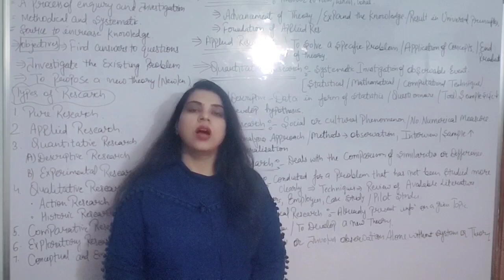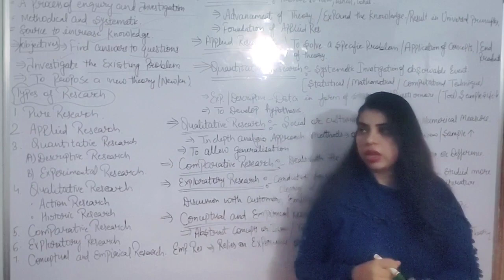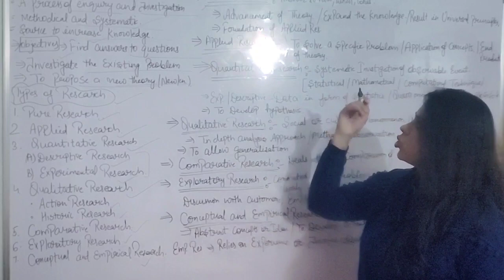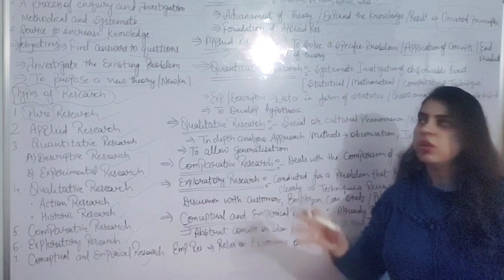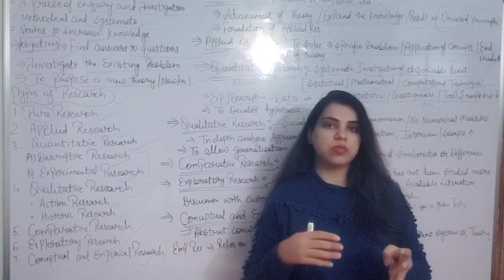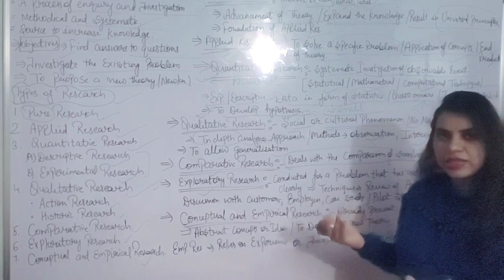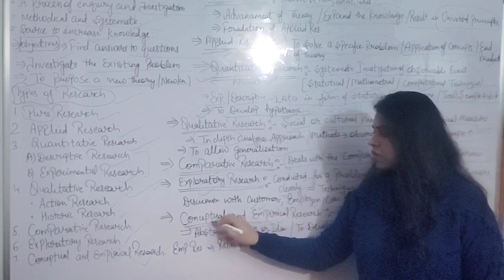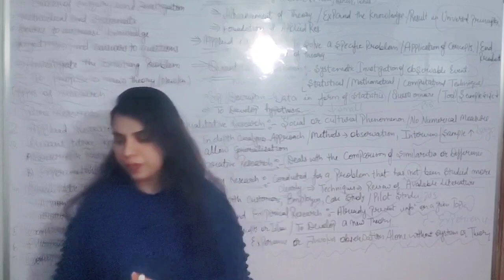Research and its types important topic for Nta UGC NET paper 1 education.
In this video ,,we will disscussed Research and its types which is helpful in all teaching exams.research typesofresearch quantitativeresearch.easelearning search#qualitativeresearchaction research#appliedresearch descriptionr search#Exploratoryresearch